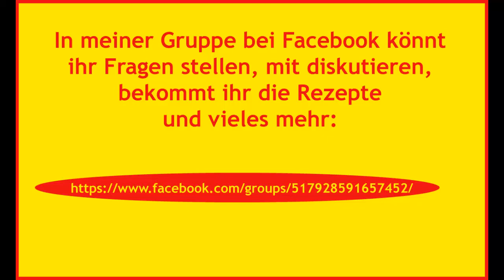Schinken-Cheddar-Scone / Rezept / Tutorial / deutsch / HD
Schinken-Cheddar-Scone mit Senf-Sour-Creme. Ein herzhafter Kuchen nach englischem Vorbild.

einfach durchklicken und erkunden :)